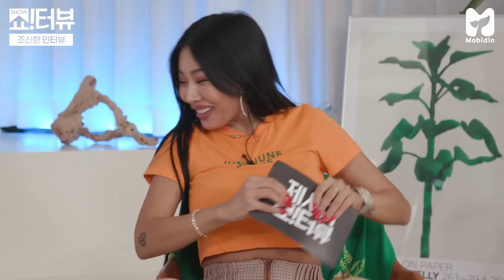[SUB ESPAÑOL] MIJOO | Show!terview with Jessi EP 71 | 모비딕 Mobidic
Non-profit use.

※쇼터뷰 진행 난이도 역대급 최상...😂
예능 물 제대로 오른 美친텐션 소유자
러블리즈 미주와 제시가 만나다!

모든 행동이 시.선.강.탈! 어나더 텐션으로
쇼터뷰를 초토화 시킨 장꾸자매 케미 인터뷰🎤